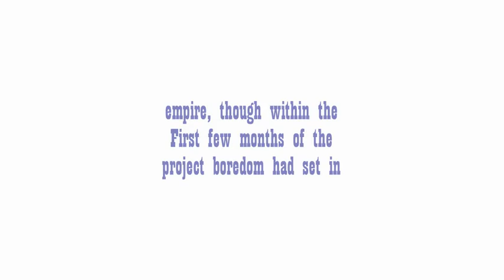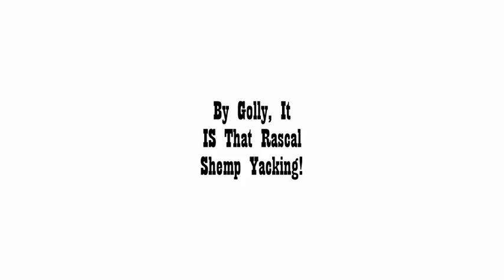Walshing On The Deal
Promo flick #275 is yet another excursion into La-La Land on the WUBEC Express.  It's a short cine-bio of British actress Kay Walsh.